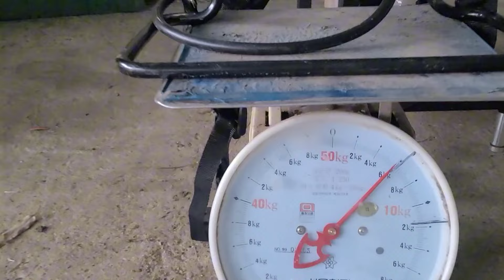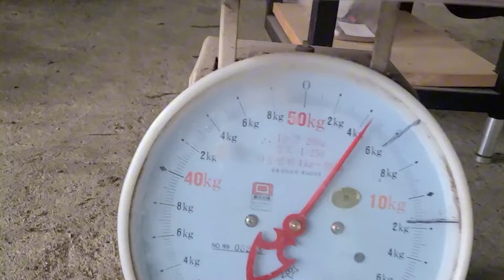충전분무기 성능좋고 텃밭,비닐하우스,과수원 방제가능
나리온 충전분문기 바로구매하기